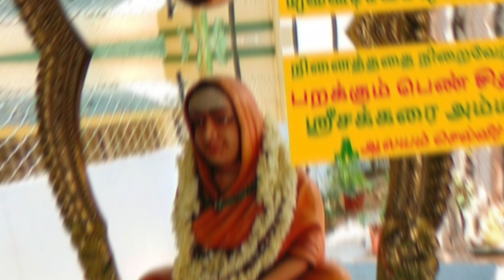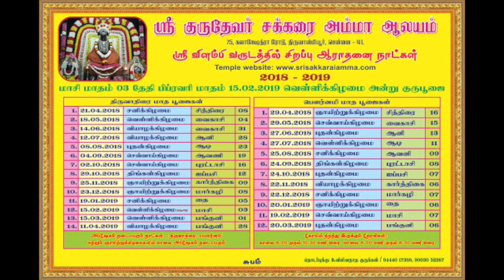பறக்கும் பெண் சித்தர் மகிமைகளும் அற்புதங்களும்/Sri Sakkarai Amma Aalayam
loginredirect_to=%2Fblog%2Frajwebnews

Sri Sakkarai Amma Aalayam